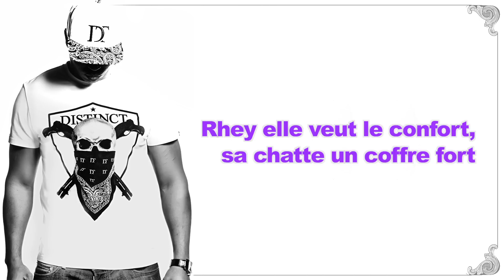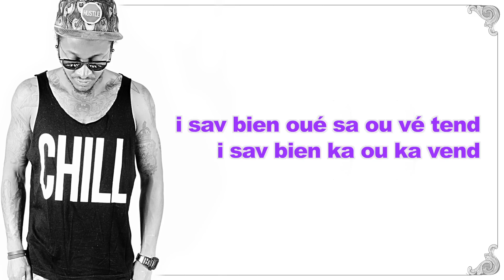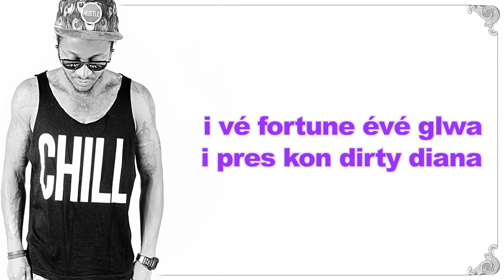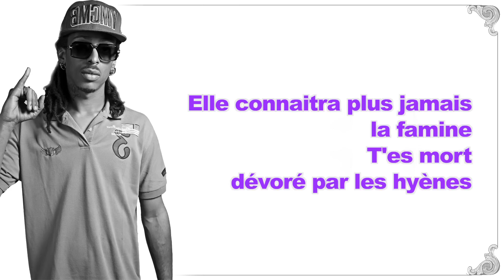Rohff - Zlatana (West Indies Remix) [Lyrics Video]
Rohff - Zlatana

- Réal @ShemsECM